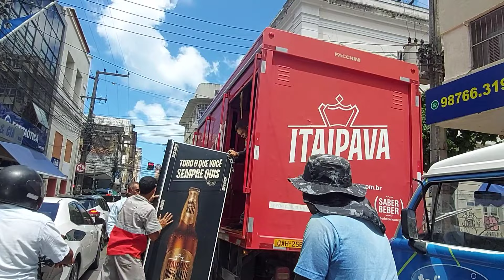CENTRO DE FORTALEZA CEARÁ